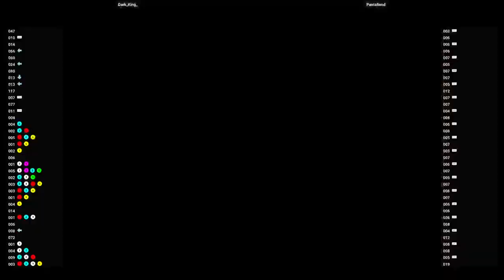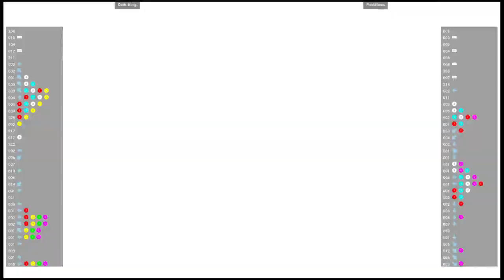CVS2 🕹 Dark_King_ VS Pastafiend | Fightcade